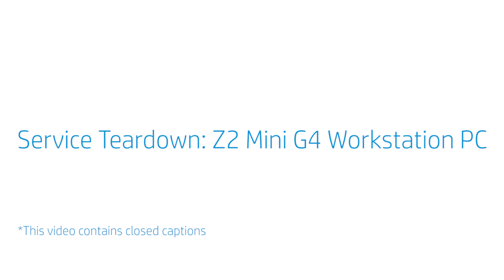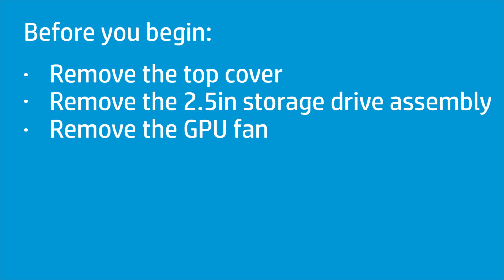Removing & replacing parts for Z2 Mini G4 Workstation | HP Computer Service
In this video, we will see how to repair and replace various parts when servicing or upgrading your Z2 Mini G4 Workstation  computer. Follow the steps in this video to properly remove the specific parts and then safely install the replacement parts for sustained or improved performance. You can directly skip to the specific chapters in the video corresponding to the parts to be repaired and replaced.

Chapters:
00:00 - Introduction
00:08 - Top Cover
00:43 - 2.5in Storage Drive Assembly
01:55 - Memory Module(s)
02:38 - CPU Fan
03:28 - GPU Fan
04:35 - Wireless LAN Module
06:25 - M.2 Solid State Drive Assembly
08:29 - Option Board
09:24 - System Speaker
10:11 - GPU Heat Sink
11:23 - MXM Graphics Card
12:20 - Wireless LAN Antennas
13:46 - Thermal Sensor
14:43 - CPU Heat Sink
15:52 - Power On/Off Button and HDD Activity LED
17:36 - CPU
18:27 - System Board